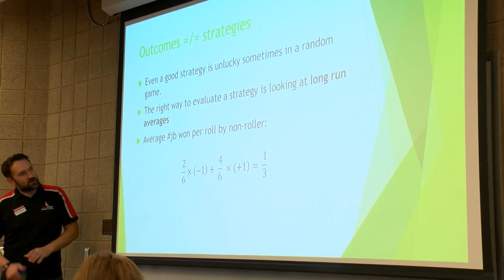Sonia Kovalesky Day 2023